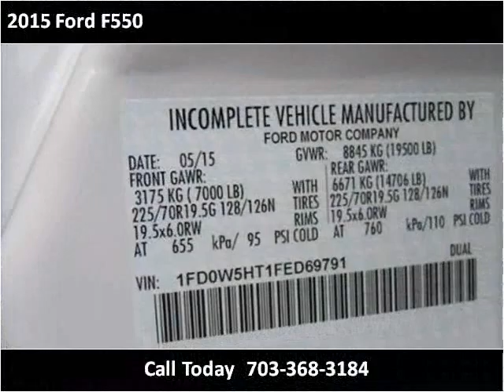2015 Ford F550 New Cars Manassas VA